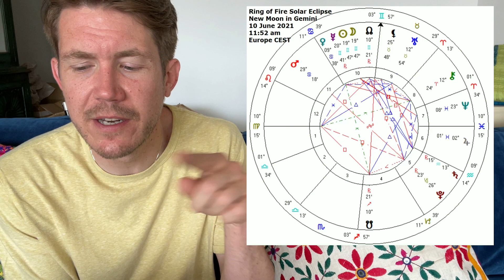A cosmic shift in human consciousness! Solar Eclipse New Moon in Gemini 10 June 2021 Horoscope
The Annular Solar Eclipse New Moon in Gemini takes place on Thursday, June 10, 2021 at 11:52 am CEST

This eclipse darkens the Sun with an already pitch black New Moon and brings existing ways of communication to a complete halt; causing a total reset in the way we exchange ideas, perceive the world and ourselves in it!

The effects of this eclipse will be felt for 6 months!

It’s a New Moon which is a time when the Moon turns inwards and recharges its batteries, and therefore it’s a wonderful time to plant seeds of intention which will then grow along with the Moon in Gemini.

This marks the end of the previous Taurus New Moon cycle and the beginning of the Gemini New Moon cycle which will last until the month of July 2021!

This New Moon empowers you to see things differently, to think originally and with courage, resulting in new innovations which will support all of humanity.

for private horoscope, tarot and numerology readings.